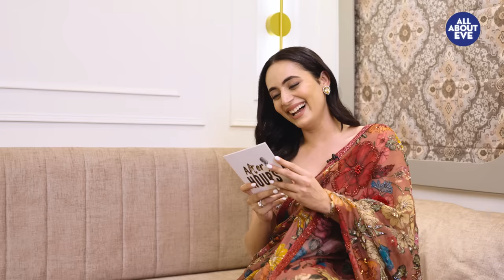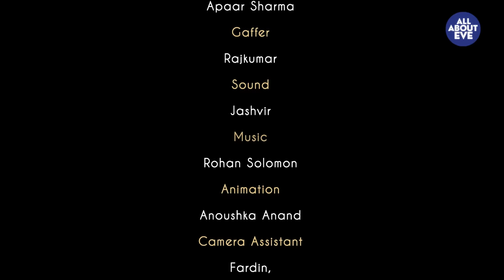Kapil Sharma Podcast | From Amritsar To The World | Bani Anand | AfterHours With AAE | Ep 21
Kapil Sharma's life is the Indian success story everyone needs to know. From being an unpaid contestant on The Great Indian Laughter Challenge to winning the competition, hosting his own shows that became national favourites, and now performing on the global stage, Kapil Sharma's journey is one of dreams, struggles, determination, and a whole lot of laughter.

In our season finale, Kapil Sharma joins us to talk about gratitude, his hilarious wife, fatherhood, and why Kangana Ranaut only laughs on his show and nowhere else.

We promise you'll be laughing by the end of this episode!

(00:00) Episode begins
(03:30) The price of fame
(04:48) 'People don't hesitate to ask me for a selfie'
(08:38) When Kapil is roasted by his wife
(09:49) Kangana Ranaut ko gussa kyun nahi aata on The Kapil Sharma Show?
(11:30) Kapil Sharma as a father
(17:13) 'Controversy uthaane wale bahut hain'
(19:39) "Aap Punjab se nikal jao, Punjab aapke andar se nahi nikalta"
(23:50) Kapil Sharma translates famous Bollywood dialogues into Punjabi